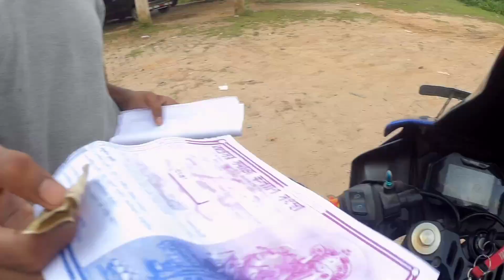Bike Ko Rok liya😰 || kiya ho gaya 😱omg bhai shab 😭kiya hua a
road block kar diya

block kar diya road KO

rasta karab

karab road thik Karna hoga

solo morning ride

on fair crazy ride

crazy ride

solo morning ride

highway ride

crazy highway ride

ride

100+ speed

bike top speed

top end r15

r15 v4 top end

morning ride

full power ride

bike ko rok liya

chapri girl ne rok liya

chapri boy ne rok liya

road par rok liya

road par rok diya

ride

unstoppable ride

katharnak ride

lichi bagan
pahari side
lichi mount
lichi tree vlog
mount moto vlog
r15 v4 vlog
lever guard tut gaya
bike tut gaya
meet up

bike wash
r15 v4 wash
afternoon ride

evening ride
evening ride my r15
crazy ride
r15 motovlog
evening ride with exhaust